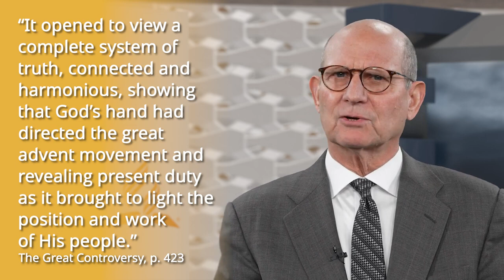The Great Controversy Chapter 24 - In the Holy of Holies - Ted Wilson - Seventh-day Adventist Church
(SDA) : Sabbath Keepers Channel